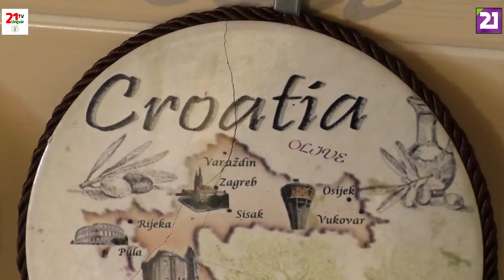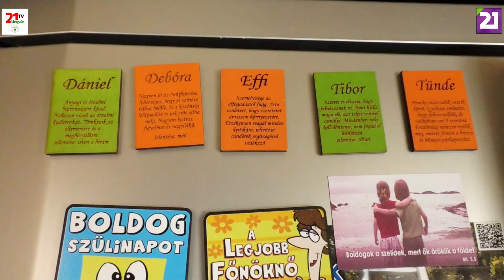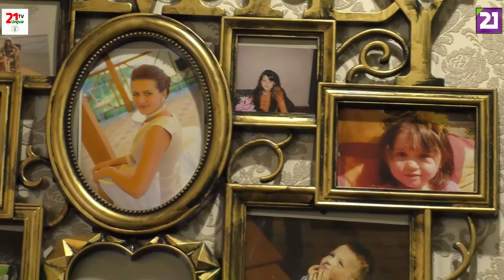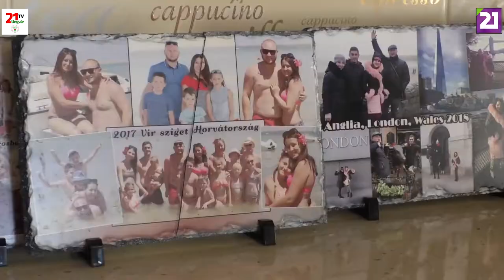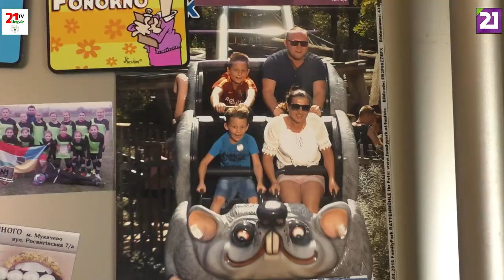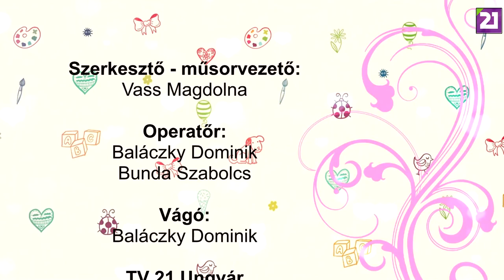TV21 UNGVÁR - GYEREKKEL.GYEREK KELL ! 17. ADÁS - AZ UTAZÁS (2019.07.06.)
Itt a nyàr,az utazàs,a kiràndulàs ideje. Gyerekkel,sőt gyerekekkel utazni mindig kihívàs,legyen az bêbi,kicsi vagy kamasz.Viszont az utazàs ,a nehézségek ellenére is ,rengeteg örömöt ad az egész csalàdnsk,pontosan úgy,mint maga a gyerekvàllalàs.